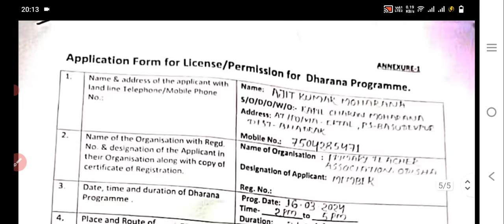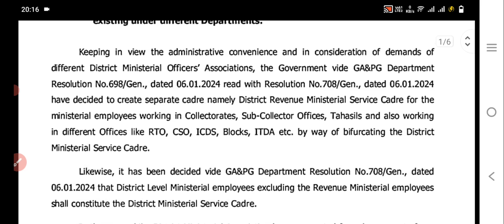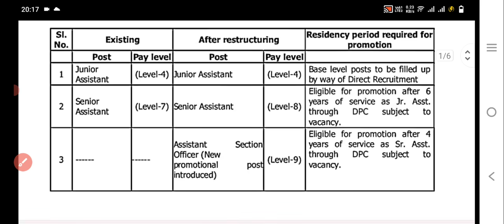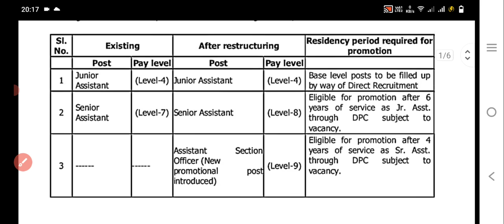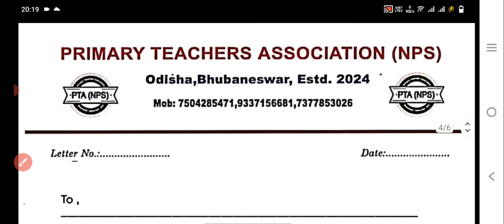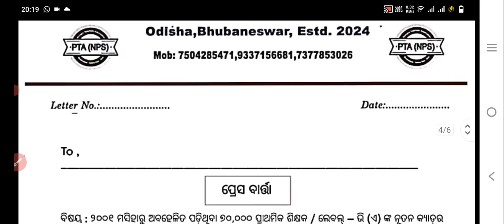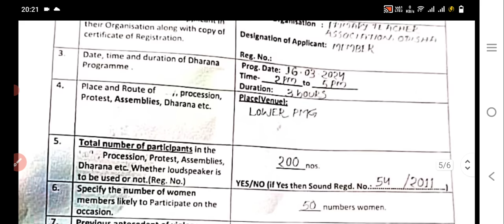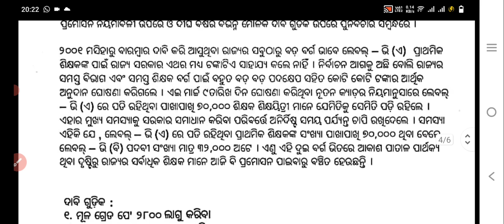ଏବେ ଏବେ ଆସିଲା ବଡ଼ ଘୋଷଣା CMO Officeରୁ ଅମଲା ସଂଘର Cadre Restructure/Comparison Between Amala & Pry Trs